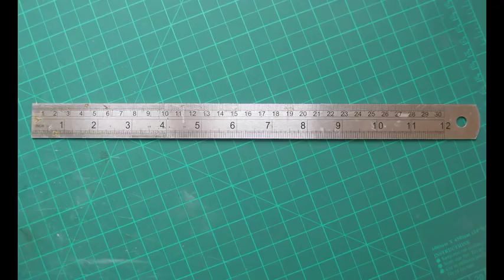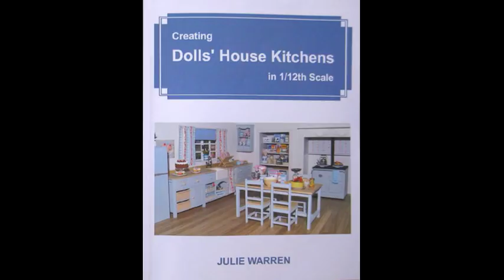1/12th Scale Craft Shed Tutorial #10 Wall Cupboard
In this tutorial, I show you how make this fabulous wall cupboard for the 12th scale craft shed.  Mesh or acetate can be used for the doors.

Over the coming months, I will be adding tutorials for lots of bits and pieces to fill your shed - be sure to subscribe to my channel, so you don’t miss any of these exciting tutorials!

Obeche wood sheet can be purchased in my Etsy store, as well as the wooden drawer knobs, wood dye and lots of other useful bits and pieces

CUTTING LIST
Please note that all of my designs are covered by copyright law and are not intended for commercial reproduction.
1.5mm (1/16 inch) Sheet:
55 x 37mm (2 11/64 x 1 29/64 inches) – Cut 1 – BACK
37 x 18mm (1 29/64 x 45/64 inches) – Cut 2- SIDES
55 x 16.5mm (2 11/64 x 21/32 inches) – Cut 2 – TOP / BOTTOM
61 x 19.5mm (2 13/32 x 49/64 inches) – Cut 2 – WALL CUPBOARD TOP / BOTTOM
3 x 3mm (1/8 x 1/8 inch) Strip:
33.5mm (1 5/16 inches) – Cut 4 – DOOR SIDES
19mm (3/4 inches) – Cut 4 – DOOR TOP / BOTTOM
6 x 3mm (1/4 x 1/8 inch) Strip:
34mm (1 11/32 inches) – CENTRAL STRIP

If you enjoyed this tutorial, you may be interested in my books; 'Step by Step Dolls' House Projects in 1/12th Scale', 'Creating Dolls' House Kitchens in 1/12th Scale', ‘Making Dolls’ House Miniatures in 1/12th Scale’, and ‘Making Dolls House Furniture in 1/12th Scale’, which are all available to order from Amazon – just follow the links below:

To see more of my work, please visit my Facebook

You can also share photos of your work in my Facebook group, Little Bits & Pieces by You